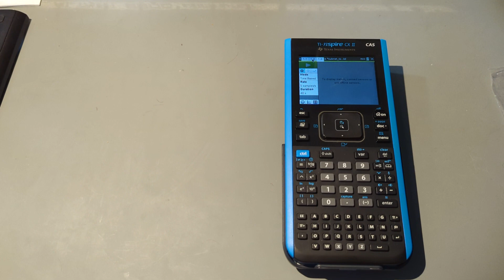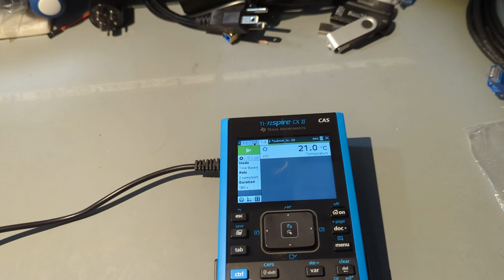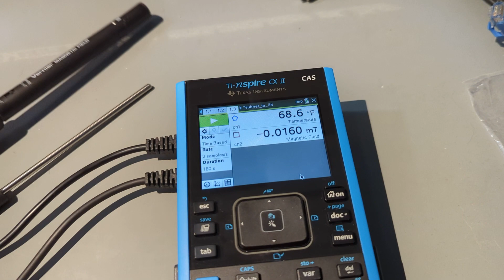Ramble Video - TI Nspire Lab Cradle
in this video I drone on about TI calculators and school science labs.